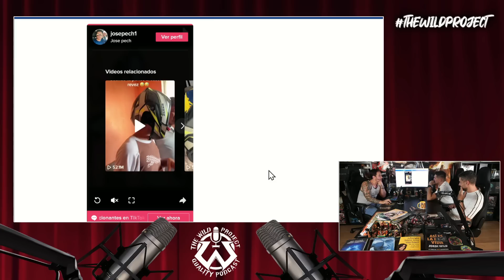Chico se pone el casco de moto AL REVÉS y el vídeo consigue 50 MILLONES de visitas - ¿Absurdo?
Como cada semana, tertulia en The Wild Project con las noticias más interesantes de las últimas semanas. En este capítulo: Por primera vez, crean modelos de embriones humanos de forma sintética; La media de edad de las operaciones estéticas cae en picado; Una mujer se casa y queda embarazada de una IA, real; Unos youtubers en Italia matan a un niño de 5 años mientras hacen un reto de coches; Una empresa obliga a sus teleoperadores a trabajar junto al cadáver de una compañera; La increíble transformación de un hombre que ha perdido 160kg en poco tiempo; Un streamer argentino es atracado en pleno directo; En Japón ganan popularidad las clases de "volver a sonreír", ver para creer; El Campeonato X de Suecia es suspendido por ser una locura total... y mucho más. ¡No te lo pierdas!